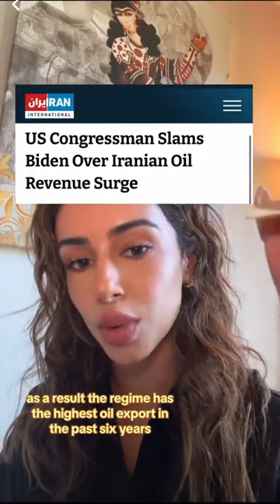How Democrats Shaped Middle East. From Funding Islamists to Geopolitical Consequences. Elica Le Bon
The topic of how Democrats in the US have contributed to funding Islamists in the Middle East is indeed intriguing.
Listen to Elica Le Bon

"You know that saying, don't negotiate with terrorists? Well, that is a, uh, law that has been repeatedly violated by one party. So before you tell us the choice is so obvious, vote blue no matter who. Let's walk through the timeline of how blue has empowered Islamists, jihadists and terrorists in the Middle East.

1979 set Iran aside for a second. It's the same year that President Jimmy Carter of the Democratic Party initiated Operation Cyclone, which gave hundreds of millions of dollars to the mujahideen fighters in Afghanistan, which eventually became the Taliban. Now at that time, Afghanistan was fighting the Soviets, but Carter could have backed grassroots afghan fighters that were not Islamists.

So the question is, why did he make that decision? 1979 just so happens to be the same year that the islamic regime came to power in Iran. And who backed them to come to power? Yes, once again, Jimmy Carter. In declassified documents from 2016, it was revealed that there were exchanges between the first supreme leader, Ayatollah Khomeini, and President Carter.

Khomeini was asking Carter to help bring him to power. And Carter was promising to hold back the iranian army so that there wouldn't be a coup. And then helped disseminate anti Shah propaganda that fomented the revolution that brought the islamic regime to Iran. But why? Let's go back in time.

Just a year or two before 1977, Jimmy Carter was hosted by the Shah of Iran in the Niyavaran complex in Tehran, where he is famously quoted as referring to Iran as, ah, the island of stability. Now, in the seventies, what was going on in the US? Due to inflation, wars, political upheaval, the US was losing prominence on the world stage.

While Iran was climbing and prospering on the world stage, Jimmy Carter, uh, funds the Islamists in Afghanistan and turns Afghanistan black. Jimmy Carter brings to power the Islamists in Iran and turns Iran black. The US has no meaningful competitors in the Middle east, which is an extremely resource rich, resource intensive land, so long as it continues to fund and support jihadists and Islamists that keep the Middle east suppressed.

And then people say, well, Jimmy Carter was just the worst president of all time. He's not reflective of the democratic party's foreign policies. Incorrect. In 2009, when Obama had just come to power, there was a revolution in Iran called the green movement. And it looked just like the woman life freedom movement.

And there, uh, they were very, very close to toppling the regime. Then what happened? The, uh, Obama administration, with the support of its advisors in the White House, a group that a us court had, ah, just determined to have ties to the islamic regime in Iran made the decision to enter the JCPOA and unleashed to the regime $150 billion.

The iranian people on the streets of. In the thick of their revolution chanted, u bama. U bama. Ya ba, u ya ba ma. Meaning Obama. Obama. Either you're with them, the regime, or you're with us. Obama was with the regime, and he knows well that the reason that the regime exists today is because of that decision.

And he later came out and apologized and said that he should have sided with the iranian people.

In retrospect, I think that was a mistake. Every time we see a flash of people longing for freedom, I think we have to express some solidarity about it.

During Trump's tenure, he exits the JCPOA and puts maximum sanctions on the regime. When Biden subsequently comes to power again during another iranian uprising, the woman life freedom movement, what does he do? He laxes on enforcing sanctions. As a result, the regime has the highest oil exports in the past six years.

Let's not forget that just one year before October 7, the Biden administration negotiated a $7 billion ransom deal with the islamic regime for prisoners it had wrongfully detained in Iran. Well, we warned them that that money would not be used for humanitarian purposes. We warned them that money was fungible.

We warned them it would be used towards domestic and regional terrorism. We warned them that hostage diplomacy encourages more hostage taking. And then what happened? October 7 happened, and they had to refreeze that $7 billion. Now you're thinking, well, maybe Kamala Harris will be different. Kamala Harris's "